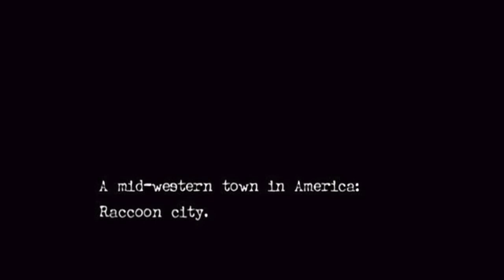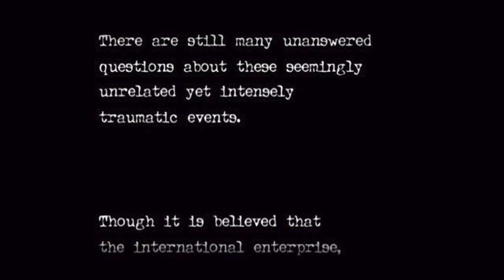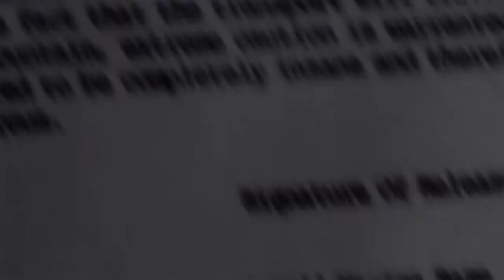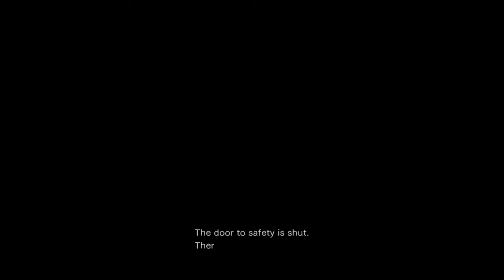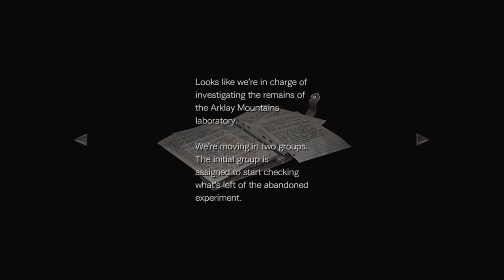Alpha Team (RE0HD1)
My first time playing through the resident evil games starting in chronological order! Playing on my Sony Playstation 4 the High Deininition release of Resident Evil 0!